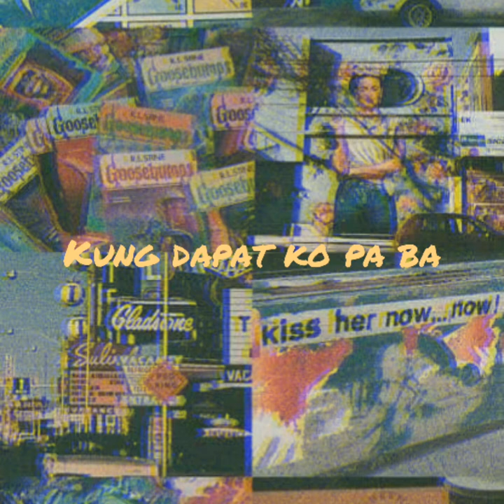Kincaidd - Wag mag alala (Prod. Con)